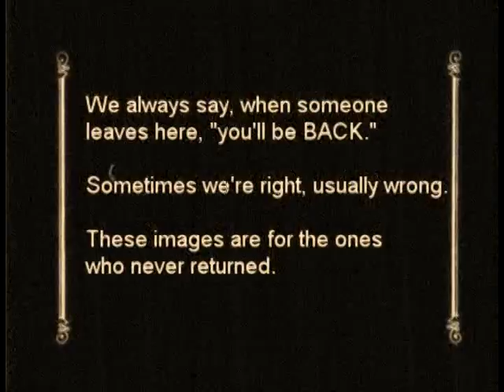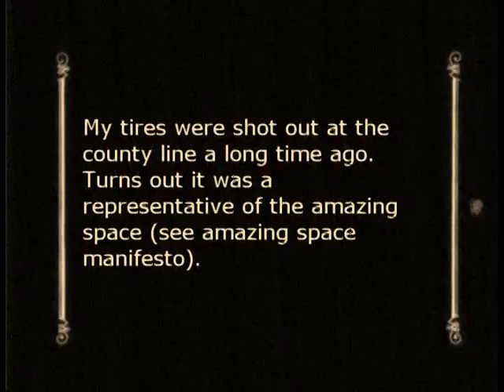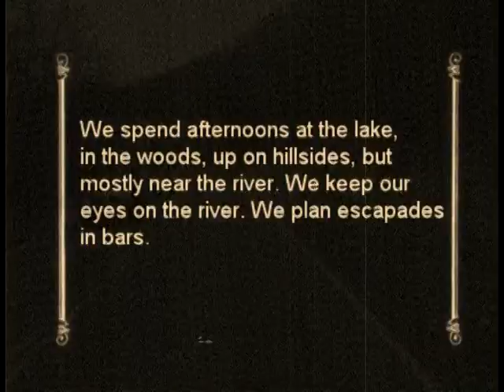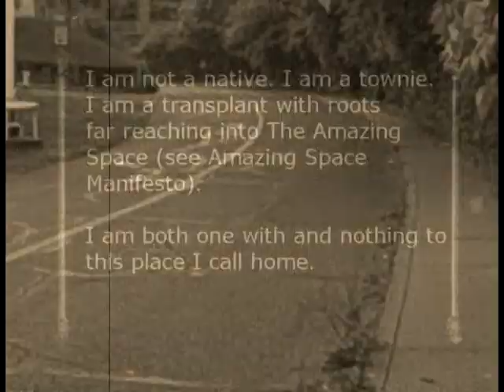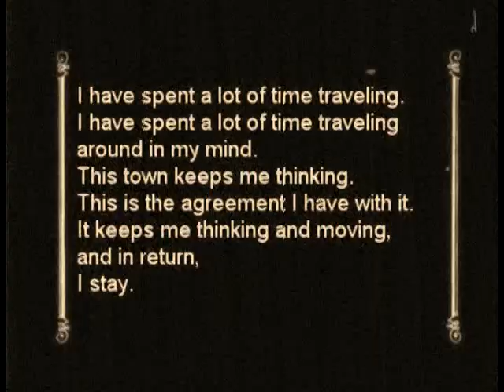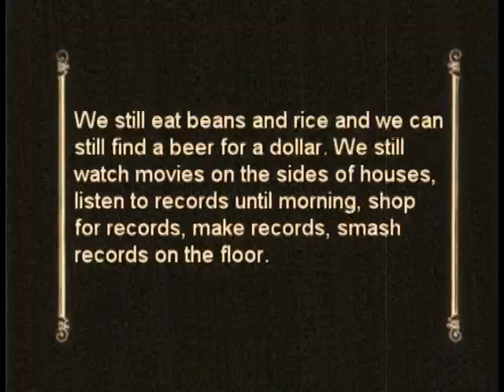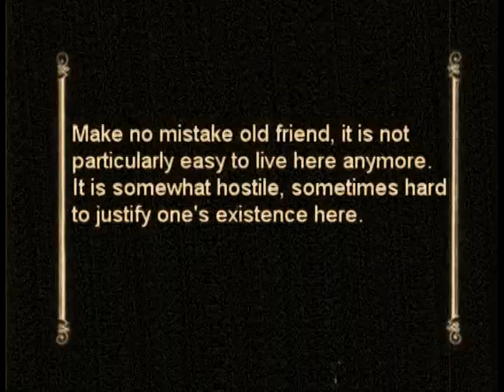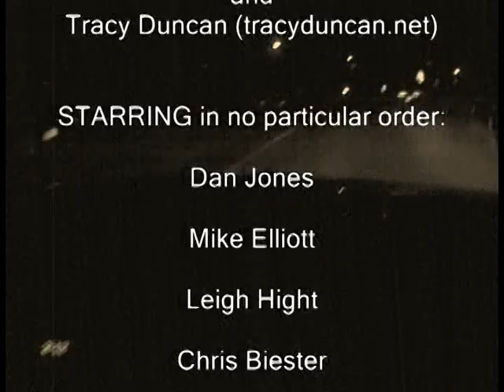Mike Elliott and The Bad Chemicals - Townie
A Mike Elliott Movie/Album thing.
Starring Mike Elliott, Leigh Harvey Haight, Dan Jones, Criminy Smith, Johnny Wayne Knievel